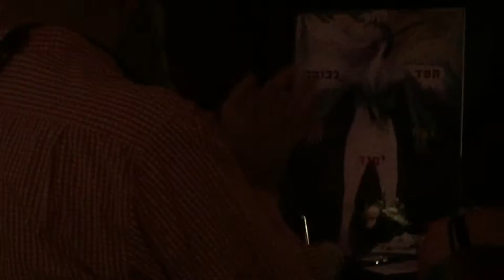IMG 4141 - Raw - 12/20 - 7th Act - Applause for Raya & Tekeko